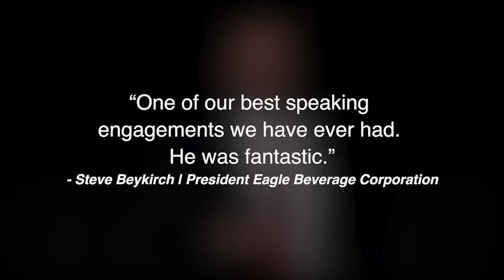Kendall Gammon + President Q&A (segment) - SP18 Convocation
pittstate.edu
Hear from alumni and former NFL football player Kendall Gammon as he and President Scott discuss Kendall's unique role with Pittsburg State University!  At the end of his interview segment, Kendall turns the page on Dr. Scott and asks questions that he prepared and those from the audience!